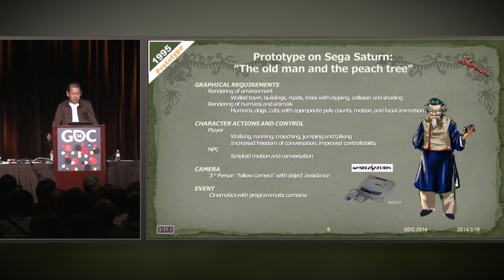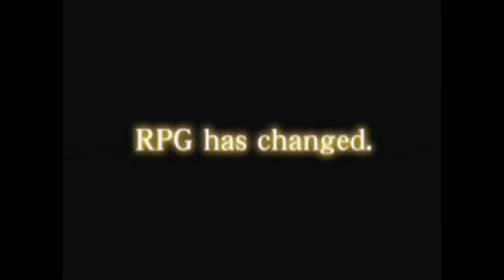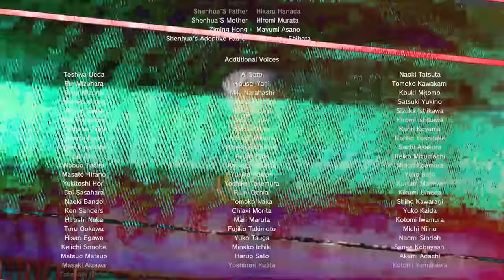Shenmue 1 & 2 HD // Sent In For Review - Rerez Game Club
Sega sent in Shenmue 1 & 2 HD for us to review, does it live up to the original releases?